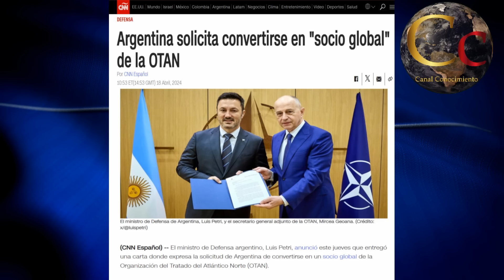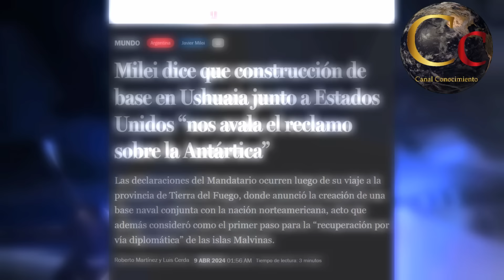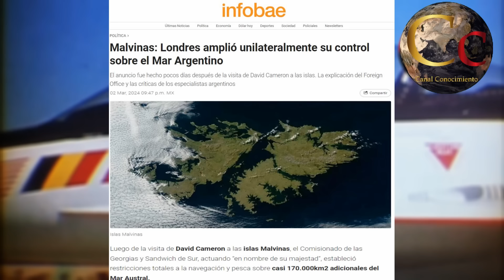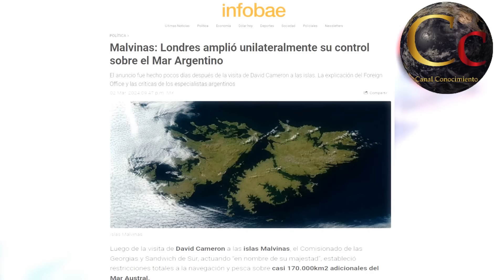🔴 ARGENTINA SOLICITA UNIRSE A LA OTAN 🔴 ¿LOS F-16 ARGENTINOS TERMINARÁN EN UCRANIA? 🔴